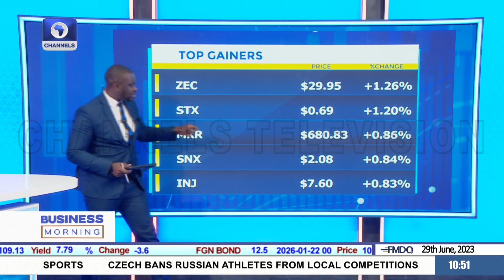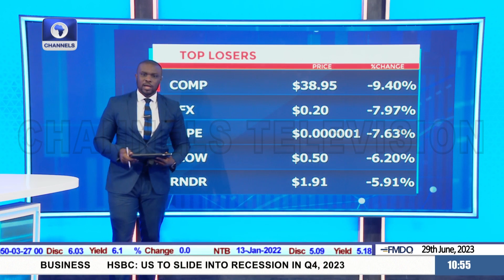Expectations For 2nd Half Of 2023 As Bitcoin Soars 80% In 1st Half